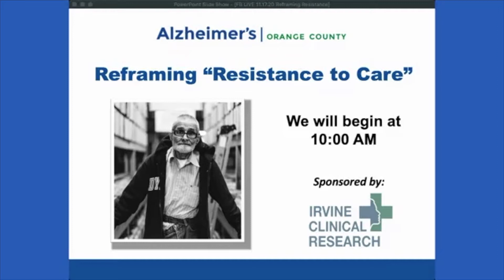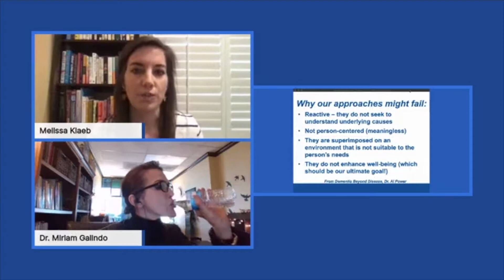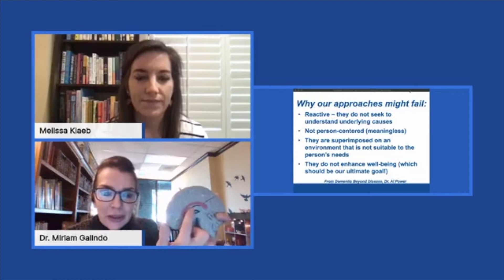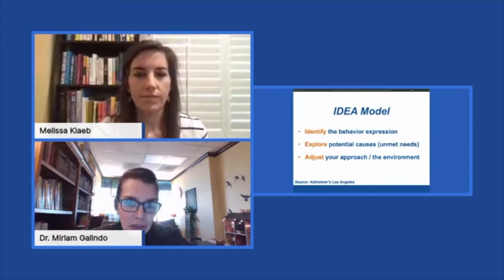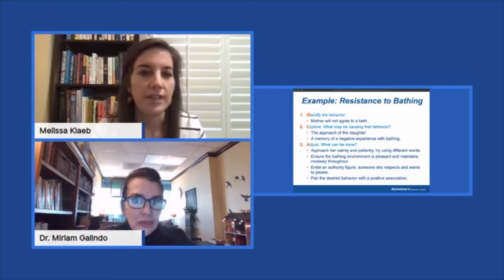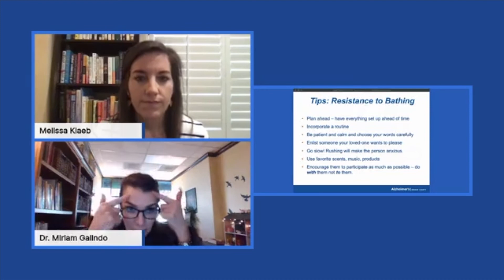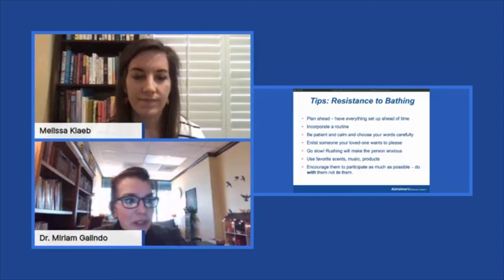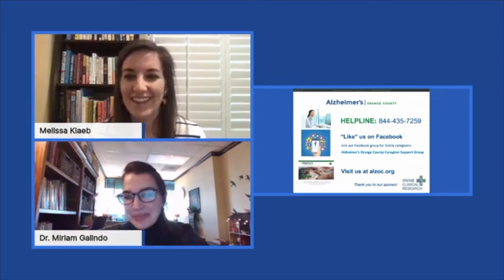Reframing "Resistance to Care"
Many times, when attempting to provide care for loved ones with cognitive changes, even our very best intentions can be met with what we often call “resistance.” Join us as we talk through why we often face these challenges, how we can reframe “resistance,” and steps to proactively create positive interactions with our loved ones.